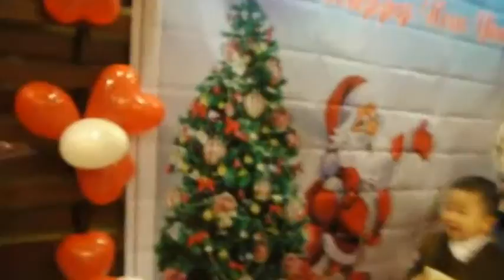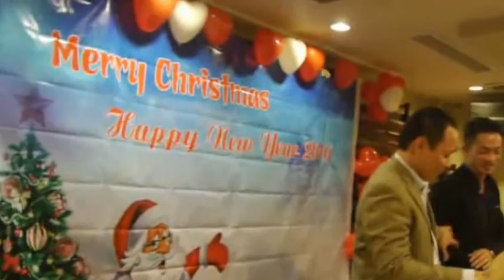Konoike HP Noel 2015